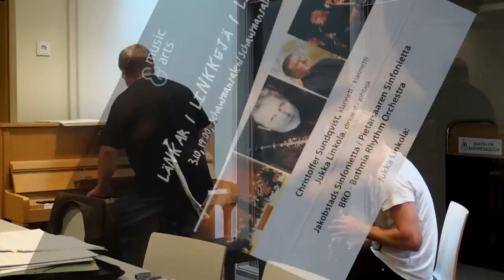Christoffer Sundqvist and Jukka Linkola working on The concerto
Jukka Linkola Links. Christoffer Sundqvist and Jukka Linkola working.